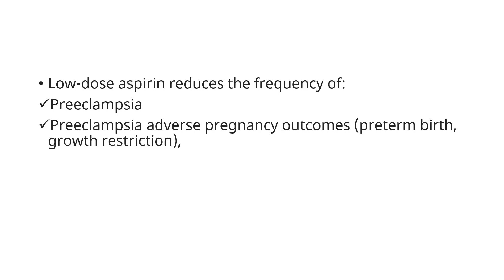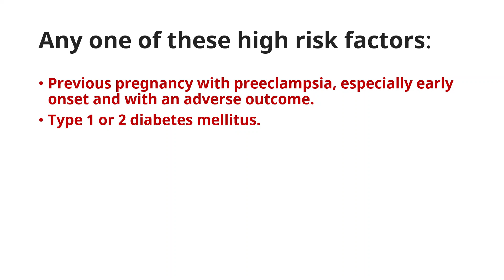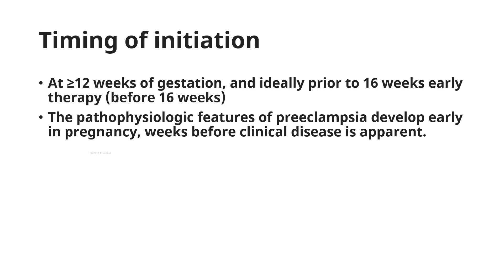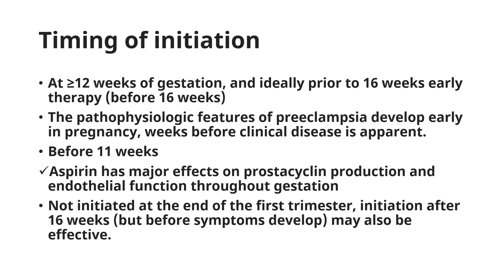Aspirin ASA is the only drug that prevents preeclampsia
Prevention of preeclampsia: Low-dose aspirin is the only drug for which there is convincing evidence of benefit in reducing the risk of preeclampsia.